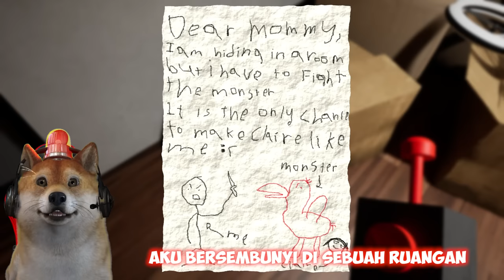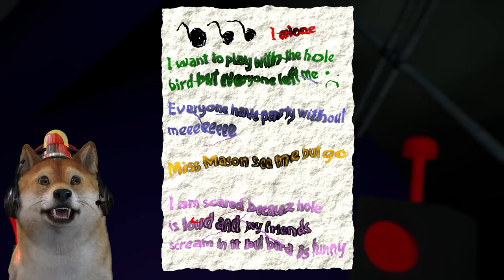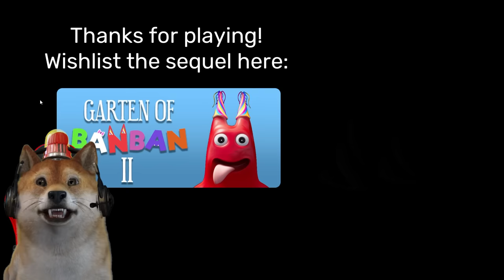WAHH GAME MIRIP POPPY PLAYTIME?? MONSTER WARNA WARNI! - Garten of Banban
Guys hari ini obit akan bermain game Garten of Banban. di sini kita harus mencari anak-anak yang menghilang dengan secara aneh banget.